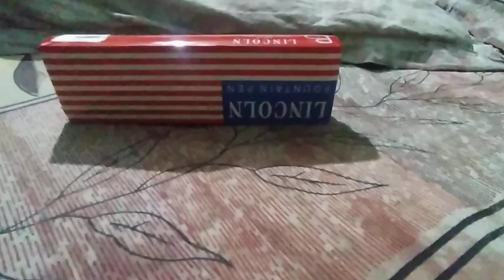BEENA LINCOLN FOUNTAIN PEN. (VINTAGE)